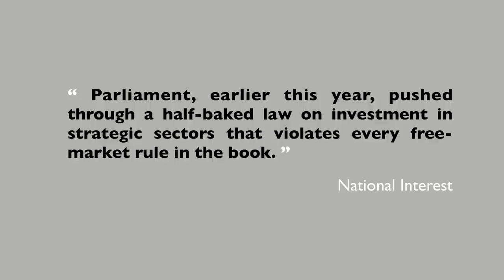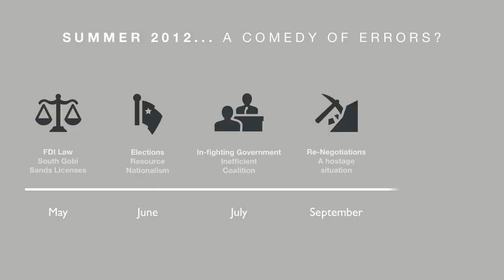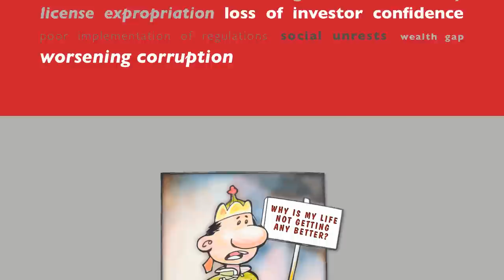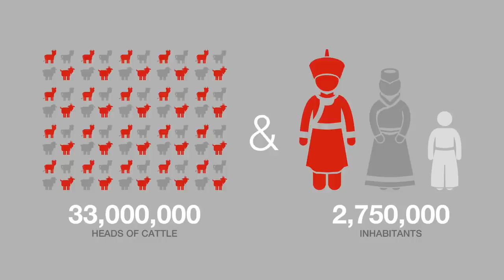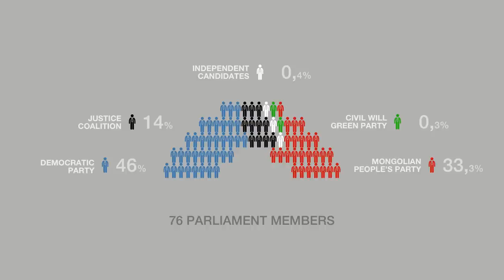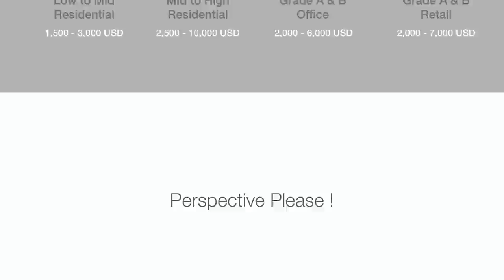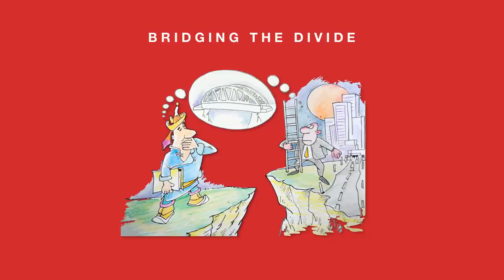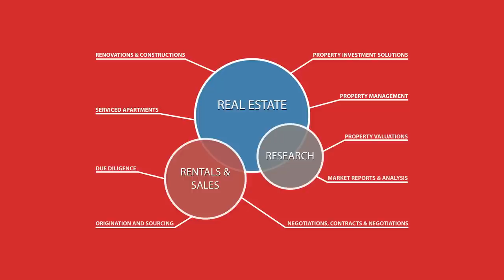The Mongolian Tango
It seems that recent press articles concerning Mongolia have been universally negative, so are we to understand that the Eternal Blue Skies of Mongolia are finally turning grey. Have investors finally fled Mongolia for good?